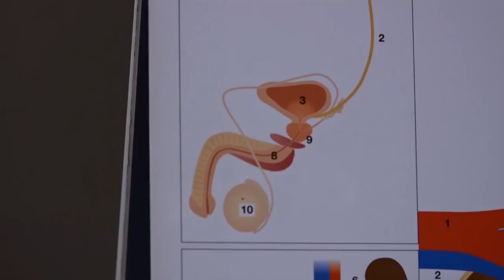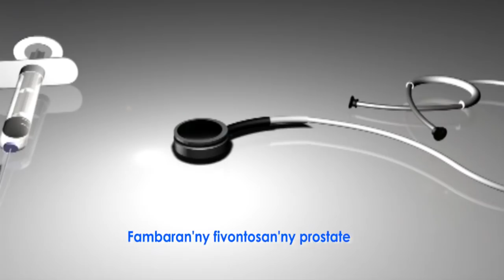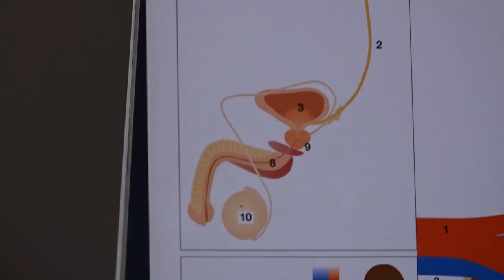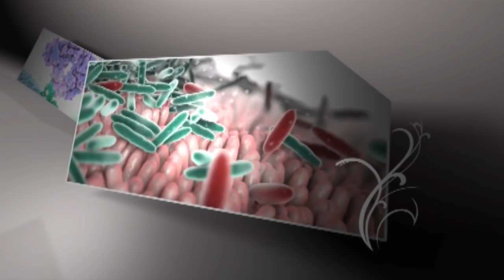SAROBIDY NY FAHASALAMANA DU 03 JUILLET 2019 FIVONTOSAN'NY PROSTATE BY TV PLUS MADAGASCAR